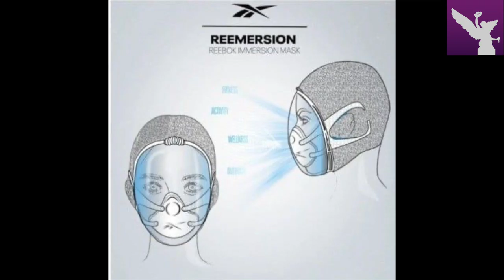El gobierno no tenía intención de quitar el apoyo de FIDECINE , sino de mejorarlo